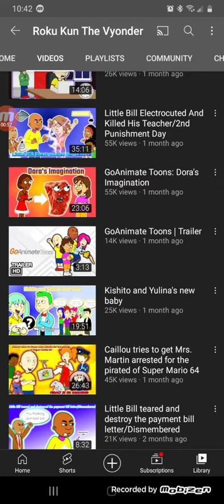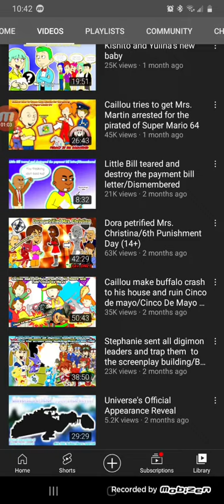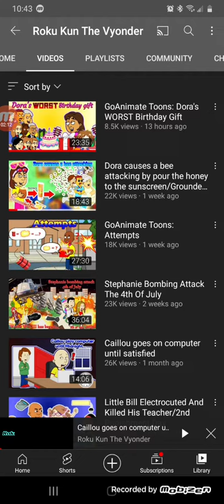roku kun the vyonder rant